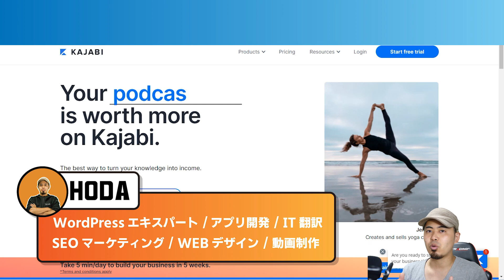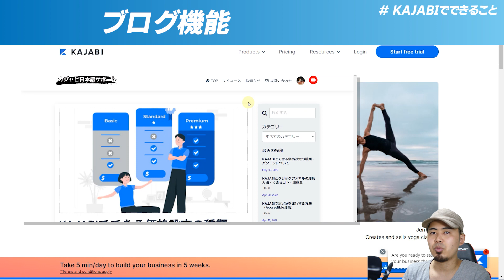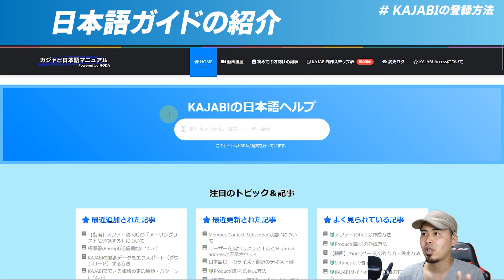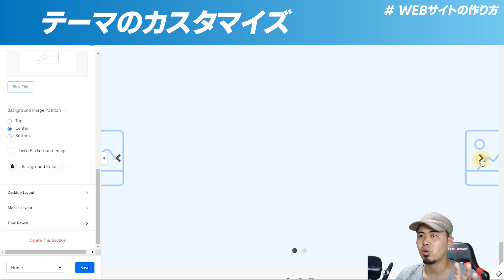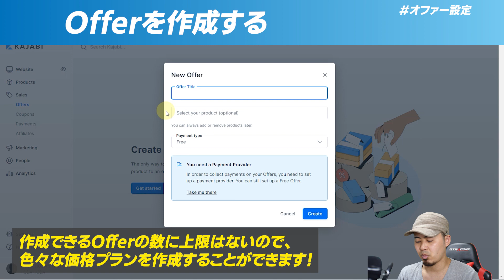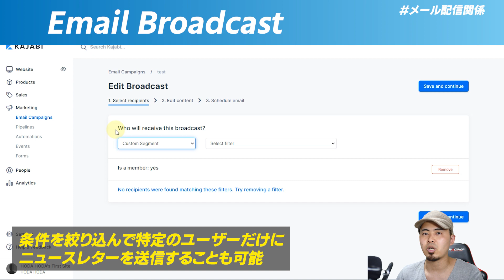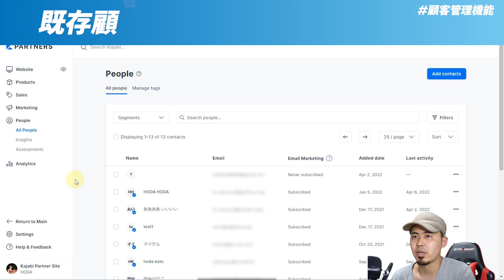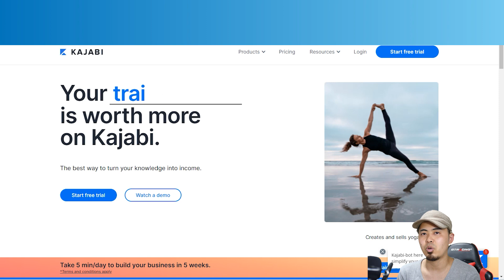[オンラインサロンの作り方] KAJABIの日本語完全レビュー/使い方/メリット/チュートリアル🔥[最新版レビューは説明欄からご覧ください！]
🔥限定🔥こちらのリンクからKAJABIを始めると、期間限定で通常14日間の無料トライアルが 【30日間】になります！さらに「KAJABI日本語ガイド」も無料でプレゼントしています！

⏰タイムスタンプ:
0:00 イントロ
0:56 KAJABI日本語ガイドについて
17:53 KAJABIの登録手順
21:35 ダッシュボードの使い方
25:12 WEBサイト・ページの使い方
30:16 Productsの作り方
35:59 Offerの作り方
42:40 メールマーケティング
51:29 顧客管理機能
56:18 サイト分析機能
56:56 価格・プラン
01:02:56 まとめ

お世話になります、HODAです！今回は２年振りにKAJABIの詳細レビューをしていきたいと思います。前回のレビュー動画を出した時よりもKAJABIはパワーアップしているので、最新の機能や使い方のアイディアなどをご紹介しております。
KAJABIはオンラインでビジネスをするためのツールがすべて揃っている強力なツールなので、これからオンラインでのマネタイズを考えている方は是非トライしていただければと思います 😊

※動画内の情報は撮影時のものになります。

😀😀😀HODA😀😀😀
WordPressエキスパート、アプリ開発者、IT翻訳、WEBデザイナー、動画製作、海外クラウドコーディネーター、旅行系ブロガー

🚩🚩🚩住んでいた国🚩🚩🚩
ポーランド、リトアニア、カナダ

僕のリンクからKAJABIを始められた方限定で、僕が作成した「KAJABI日本語ガイド」への無料アクセス権を特典としてお渡ししています！😀

※Youtubeコメント欄に頂いたご質問等に関しましては基本的に回答させていただきますが、あくまでも簡単なご回答になってしまうこと、あらかじめご了承ください。(Kajabi運営の有料定期サポートも行っております。)
※また、内容が曖昧なもの、よく分からないもの、非常識なものに関しては回答を行っておりません。

I am not an employee, agent or representative of Kajabi, LLC. Kajabi does not in any way endorse my products or services. I am an independent Kajabi Partner and I receive referral payments from Kajabi in this role.